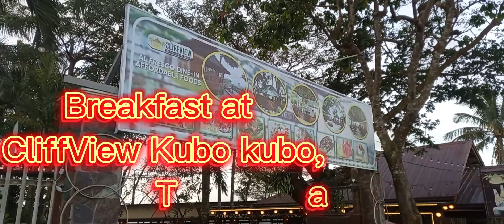Mixed Knots went to Calatagan Beachfront Mansion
We went to Calatagan Beachfront Mansion with our spiritual family, aka Mixed Knots last January 28 to 29, 2023.
Great place to enjoy if you're in Calatagan.

Videos and Pictures taken using Samsung A12 and Huawei Nova 10
Gimbal used: DJI Osmo 4.0